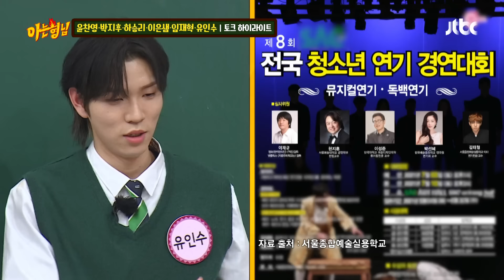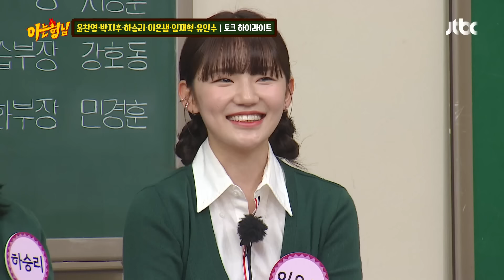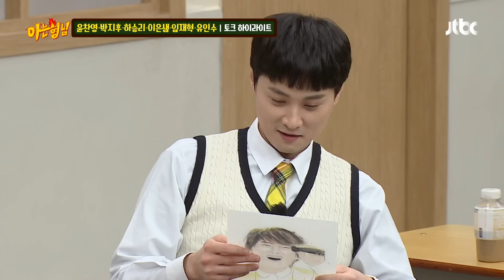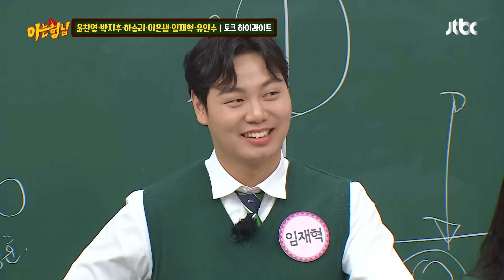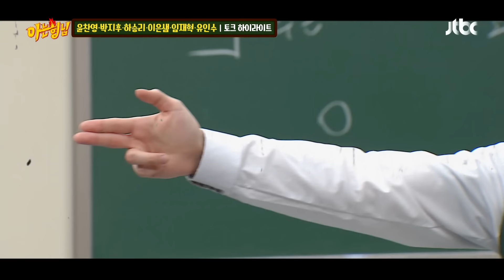[ENG][아형✪하이라이트] 지금 우리 전학 왔다🧟 지구에서 가장 HOT한 효산고 학생들의 매력 발산❣️ 〈아는 형님(Knowing bros)〉 | JTBC 220312 방송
[아형✪하이라이트] 지금 우리 전학 왔다🧟 지구에서 가장 HOT한 효산고 학생들의 매력 발산❣️